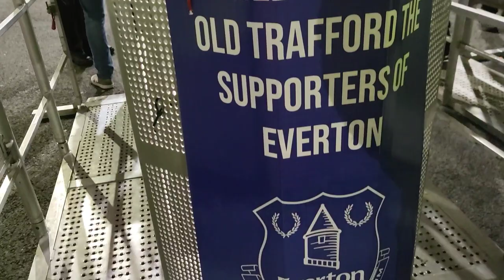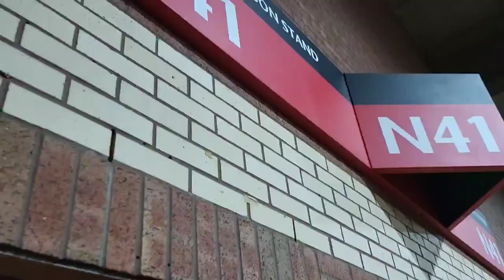F.A CUP VLOG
I'm going for my Hattrick of 100 likes 👍🏼

WE ARE BACK IN THE F.A. CUP!

It's prestigious. It's inspiring. It's tradition.

Tough trip to Old Trafford tonight for Frank Lampard and his Everton side! desperate for a win in front of 9,500 Away fans .